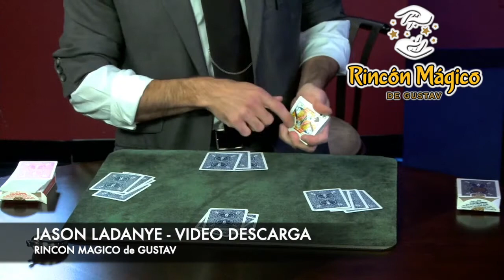JASON LADANYE(VIDEO DESCARGA) RINCON MAGICO de GUSTAV